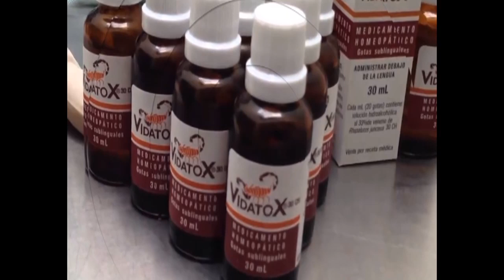Tendrá presencia en ExpoSur Polo importador-exportador de Cienfuegos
Captar divisas frescas para le economía fue el propósito de la creación hace un año y medio, del Polo importador- exportador en la Empresa de Acopio Cienfuegos. Sus rubros del sector agroalimentario serán mostrados durante la primera feria internacional ExpoSur 2023, por realizarse del 14 al 17 de septiembre en la provincia.